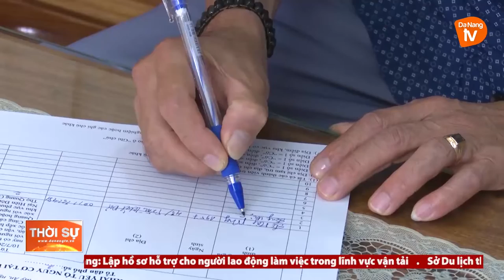TĂNG TỐC NGĂN CHẶN CHUỖI LÂY NHIỄM TỪ CẢNG CÁ THỌ QUANG